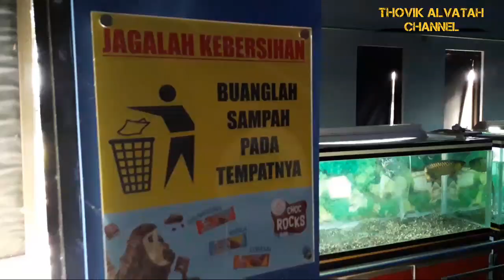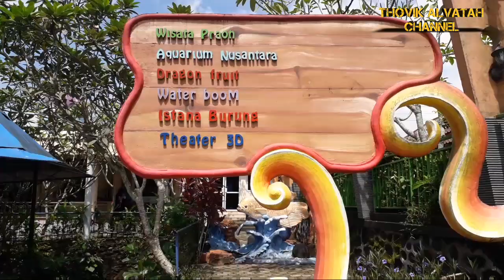VLOG REVIEW AQUARIUM PURBASARI PANCURAN MAS PURBALINGGA- KUMPULAN IKAN HIAS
kali ini aku akan review purbasari pancuran mas yang ada di kabupaten purbalingga ya gaes
bener seru
wahana yang sangat cocok buat liburan bersama keluarga
ada banyak ikan hias yang bagus  bagus loh
kali ini aku bergaya seperti reporter gaes
ada ada aja ya
hanya untuk buang jenuh gaes